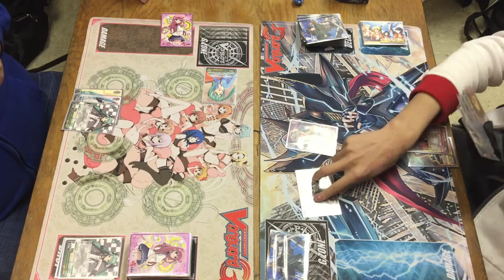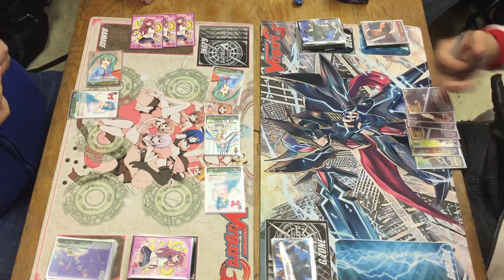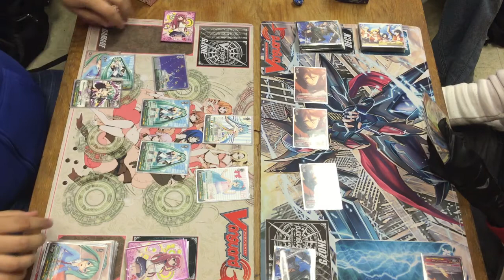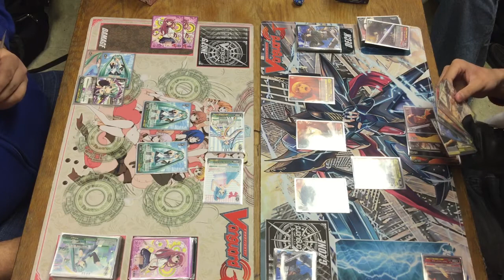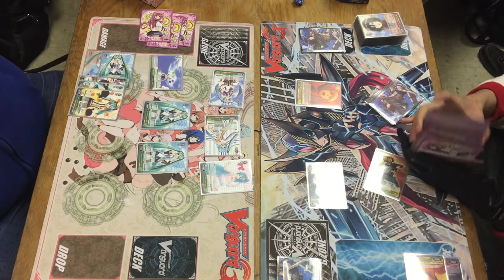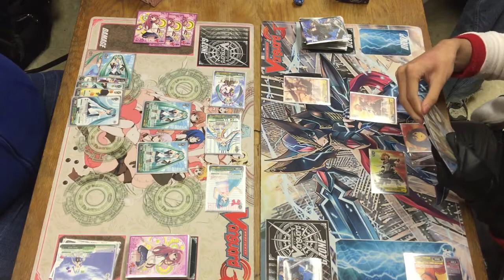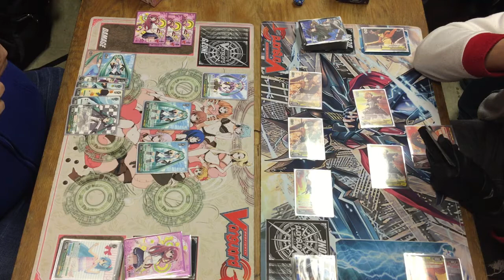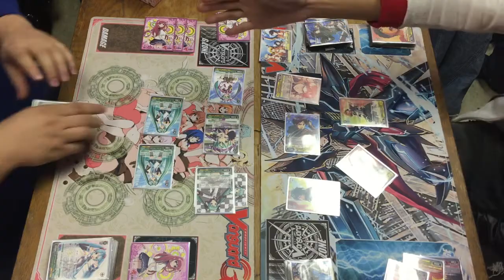Weib Schwarz fight, Mikasa VS Miku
Kenji plays Haru in Weib Schwarz AGAIN and Haru still barely knows how to play.